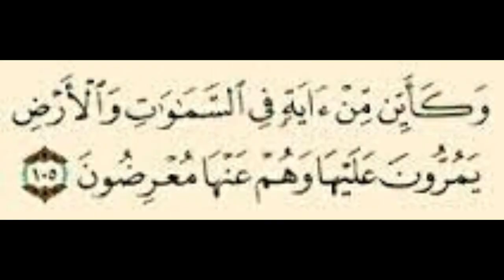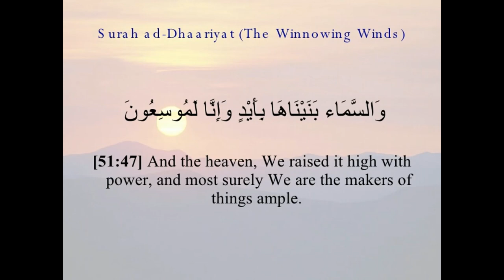اعراض السحر و الدواء الشرعي معلومات قيمة جد تابعوا الفديوا حتى النهاية